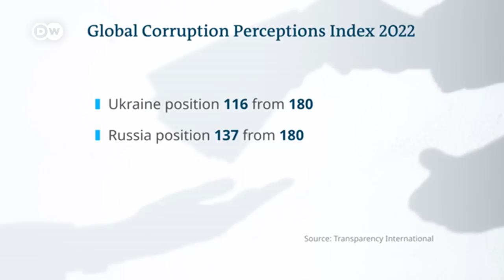Can Ukraine's new anti-corruption investigator level the country's path to the EU? | DW News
Ukraine has appointed a new anti-corruption investigator. 40-year old Semen Kryvonos was named at a special Cabinet meeting on Monday. The position had been vacant for eleven months and the EU had been putting pressure on Ukraine step up its efforts in the fight against rampant graft. In its attempts to join the European Union, Ukraine's endemic corruption has long been a major obstacle. The Ukrainian prime minister says the new appointment will pave the way toward European Union membership.